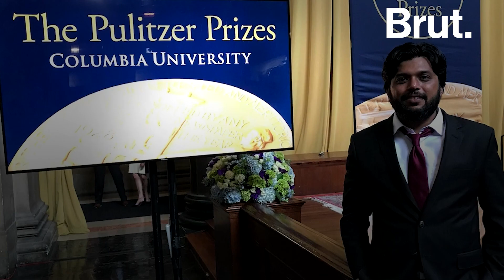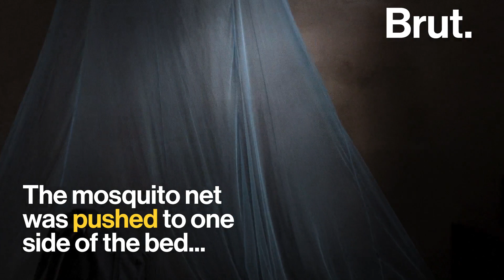Five Photos By Photojournalist Killed In Afghanistan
Pulitzer-winning photojournalist Danish Siddiqui was killed in Afghanistan in July 2021. Here are the stories behind some of his most powerful photographs...